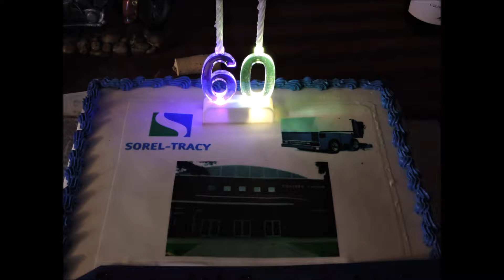Fête de Pierre Mondou 21 07 18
Fête à Pierre Mondou
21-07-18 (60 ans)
Réception Buffet Animation Musique
Mathieu Doré
Bonne fête Pierre et Gros Merci à Mathieu